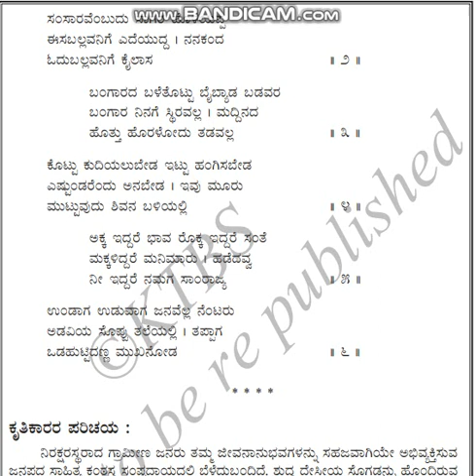CLASS8 KANNADA POEM3 "JUTIYAI AAGU JAGAKELLA" PART 2/2 BY INNOVATIVE INTERNATIONAL SCHOOL, Gulbarga.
CLASS 8 KANNADA POEM 3 "JUTIYAI AAGU JAGAKELLA" PART 2/2 BY INNOVATIVE INTERNATIONAL SCHOOL, Gulbarga.